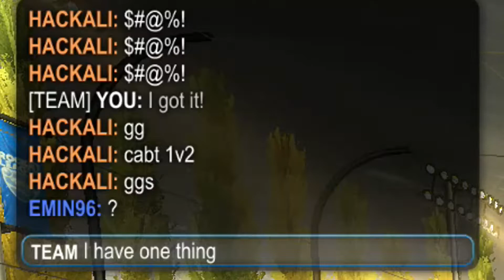Find a quiet place - Rocket League montage by gega01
This is the montage that describes my journey to Grand Champion.
It was hard, stressing, full of obstacles, painful...
But what I show in this video's clips is that I can play well, I can climb to Grand Champion.
I don't need anybody to tell me I'm trash.
Unlike them, I DO know what I'm doing wrong.
So, please, shut up and let me play.

Please consider checking Ramon Mirabet's channel. This video has used his song called "Man Next Door".